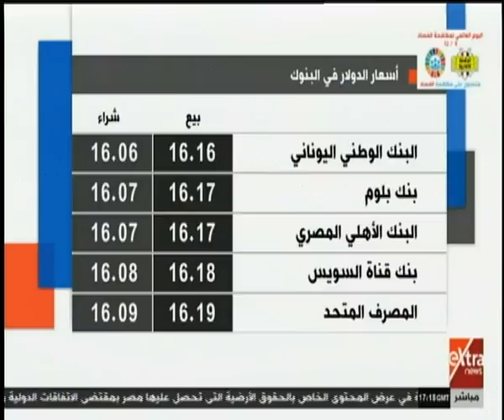مال وأعمال | سعر الذهب في الأسواق ومتوسط أسعار الدولار والعملات بالبنوك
مال وأعمال | سعر الذهب في الأسواق ومتوسط أسعار الدولار والعملات بالبنوك    | 9  ديسمبر 2019